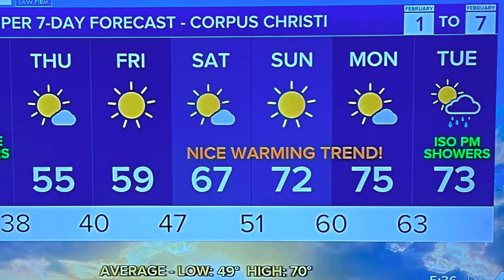Thursday, Feb. 2, 2023